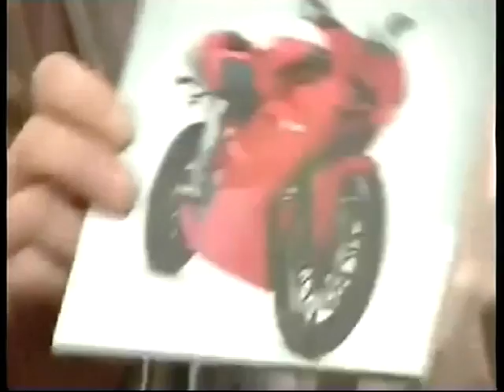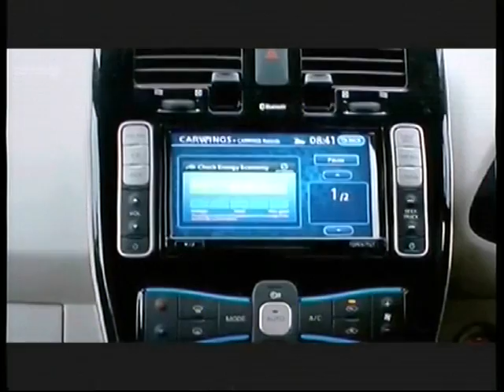Stockport College - Live TV - James Hibbert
Stockport College's ED Media students each created and directed a 30 minute Live Television programme based on a historical, fictional or famous figure that they admire.